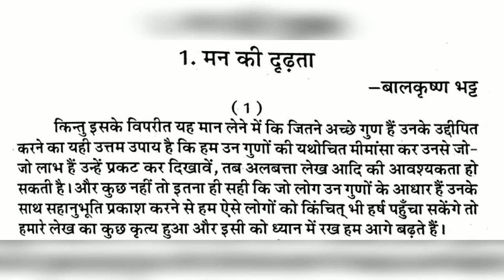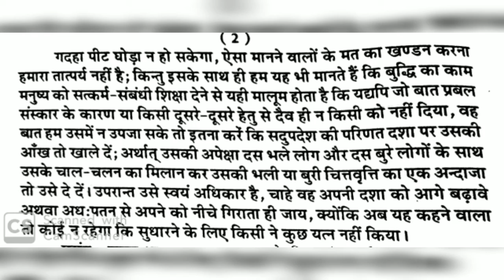मन की दृद्र्ता ( व्याख्या) | man ki dridta by bal Krishan bhat| hindi sahitya man ki dridta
मन की दृद्र्ता ( व्याख्या)   by bal krishn bhat

Ist vedio

3 ) hindi literature mgsu final year question paper  2017